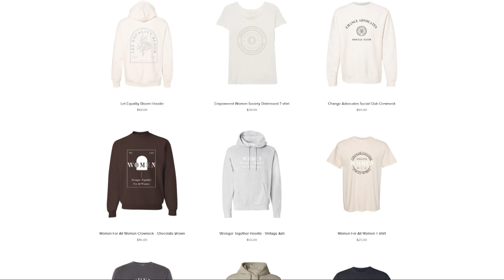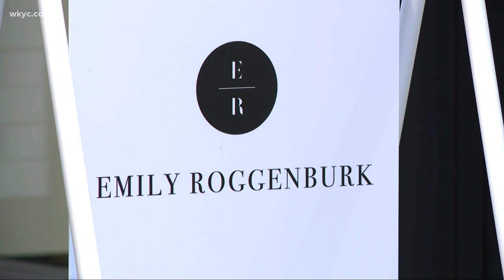Boss Ladies of CLE: Emily Roggenburk and her fashion empire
Cleveland pride is at the center of Emily Roggenburk's success. The design company baring her name started in 2016, from the back of a helicopter -- on Cavs Championship Parade Day.

"I really just wanted to be a part of the parade itself. Um, and I just thought it would be a great vantage point to be able to go up in a helicopter versus being anywhere down on the ground for photos," says Roggenburk, who got some of the most iconic photos of the parade that day. "I was trying to kind of build somewhat of a small photography business. And again, I had no idea from that point to now that it would be what it is."

Those photos were seen around the city, and sold like crazy. So fast, that she decided to quit her job at American Greetings -- the one that brought the Indiana native to Cleveland.